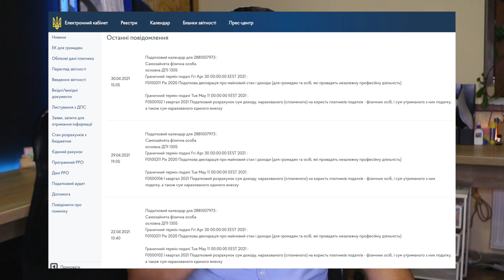ТОП 7 сервісів для підприємців і бізнесу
ТОП 7 сервісів для підприємців і бізнесу ПЕРЕГЛЯНЬ 🚀

00:00 - 00:27 Початок відео про ТОП 7 сервісів для бізнесу
00:28 - 01:30 ТОП 1 Кабінет платника податків
01:31 - 02:17 ТОП 2 Інспекційний портал
02:18 - 02:47 ТОП 3 Судова владат
02:48 - 03:36 ТОП 4 ЗІР
03:37 - 04:16 ТОП 5 YANKIV
04:17 - 04:36 ТОП 6 Дія
04:37 - 05:18 ТОП 7 МІНЮСТ
05:19 Завершення відео про ТОП 7 сервісів для бізнесу